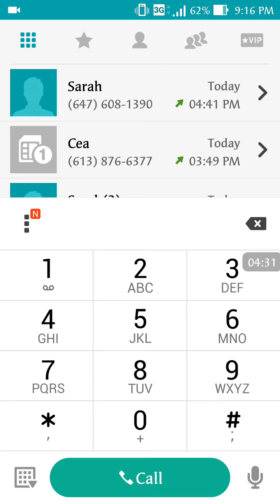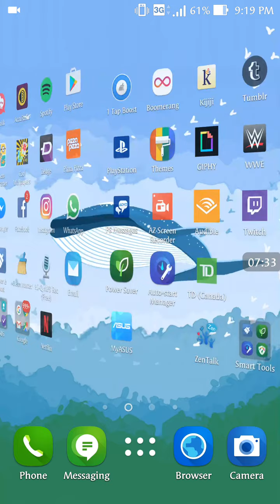July 20, 2016